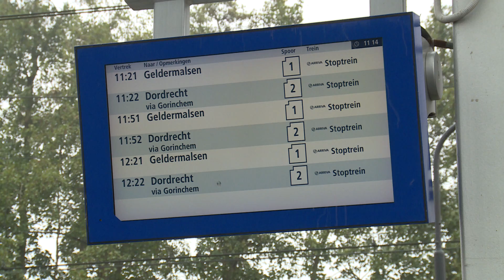Geen treinen op Merwedelingelijn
NI20170227 Merwedelingelijn web